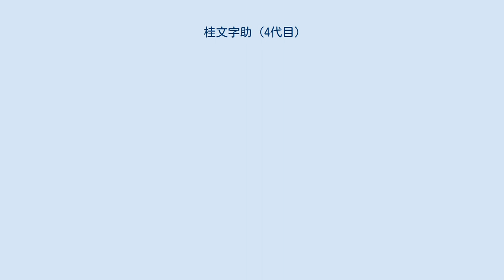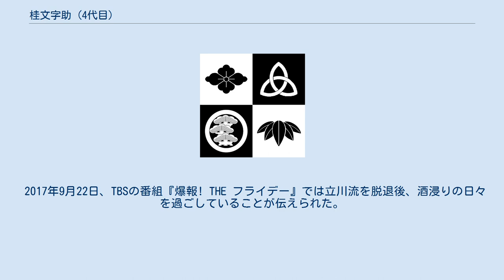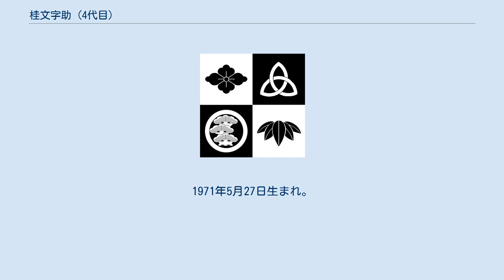桂文字助 (4代目)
四代目 桂 文字助（かつら もじすけ、1946年2月13日 - ）は、東京都江東区出身の落語家。
落語立川流に所属していたが、2015年に脱退。
本名∶松田 治彦。
神奈川県立神奈川工業高等学校卒業。
出囃子は『外記猿』。
 「落語立川流きっての武闘派」「相撲噺のスペシャリスト」と評される。
 7代目立川談志の総領弟子であるが、最初の師匠・6代目三升家小勝の死去による移籍（1971年）のため、最初から談志に入門したわけではない。
そのため、実質的な談志一門の総領弟子は最初に入門した10代目土橋亭里う馬であり、談志没後の落語立川流代表には里う馬が就任している。
 相撲噺を演じることが多い。
これは本人の談によれば、かつて文字助が師匠・談志の相撲噺におかしな部分があったため意見した際、談志から「それならオレは今後相撲の噺はしない。その代わり、お前は明日から相撲の噺だけをしろ」と命じられたためとのこと。
実際に相撲部屋へ稽古を見学するほどの相撲研究家であり、歴代横綱を言い立てる芸も持つ。
 『笑点』（日本テレビ）の初代座布団運びである。
笑点降板後には兄弟子・三升家勝二が大喜利メンバーとして出演していた。
2021年現在、1966年の放送開始当初の笑点メンバーで唯一の存命者である。
 大の日本酒好きとしても有名であり、特に菊正宗の上撰を好む。
 離婚を経験している。
 2015年に立川流を脱退した。
弟弟子に当たる立川談四楼がTwitterに投稿したところによると、本人曰く「文字助組を旗揚げした」とのことだったが、事実上の休業状態となり目立った活動を行わなくなる。
その後も、談四楼がTwitterで最新の動静をしばしば伝えていた。
2017年4月には、談四楼の独演会にゲスト出演し、元気な姿を見せている。
 2017年9月22日、TBSの番組『爆報! THE フライデー』では立川流を脱退後、酒浸りの日々を過ごしていることが伝えられた。
また、2018年10月12日の同番組では、飲酒時に脳梗塞で倒れて救急搬送された後、入院していることが明らかにされている。
 2018年12月末からは、群馬県邑楽郡板倉町にあるサービス付き高齢者住宅に入所している事が明らかになった。
 前名は「快楽亭小ブラ」。
本名は長 幹雄。
1971年5月27日生まれ。
2005年、2代目快楽亭ブラック（同年に落語立川流から除名）門下から移籍。
2009年、廃業。